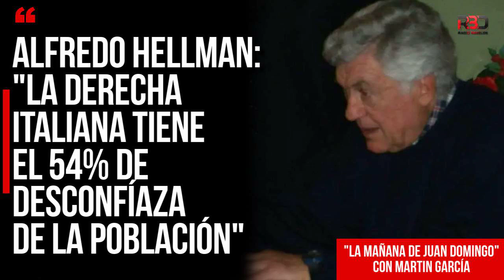Alfredo Hellman: "La derecha italiana tiene el 54% de desconfianza de la población"